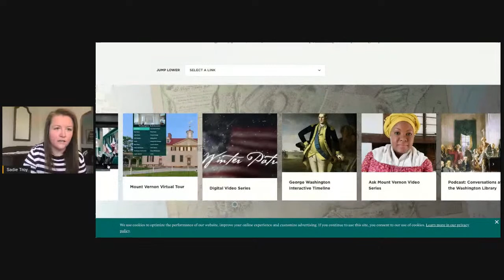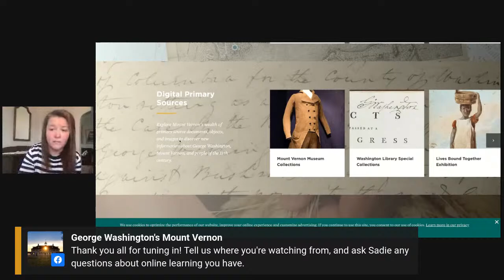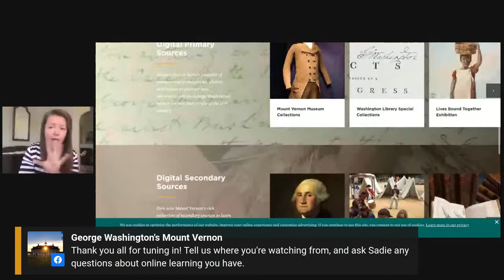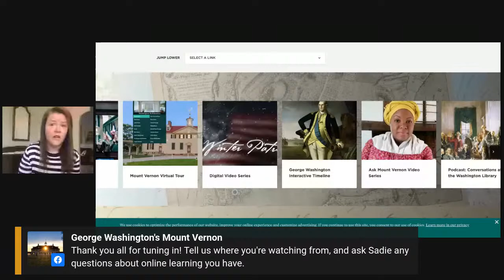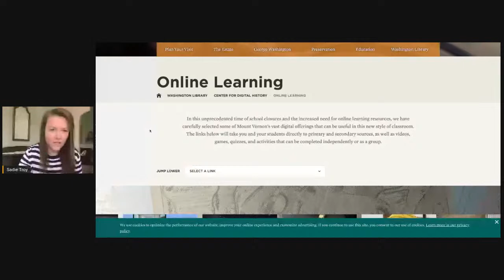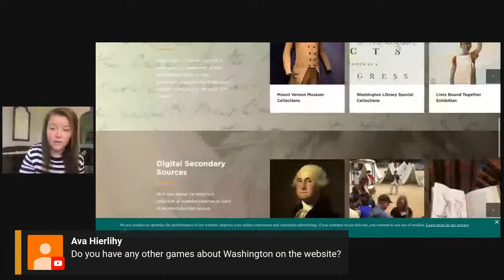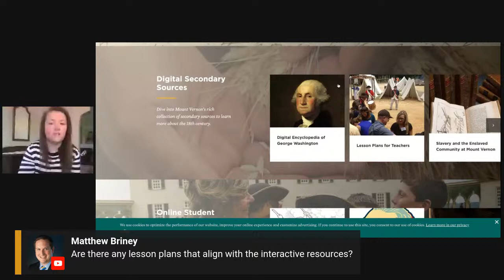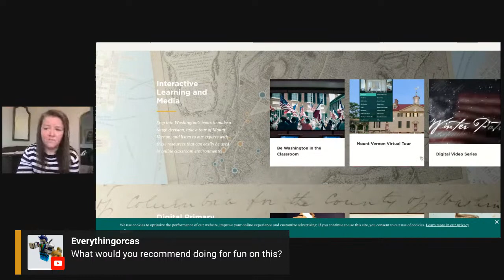Teaching Tuesday: Online Learning with Mount Vernon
Join a member of Mount Vernon’s Education team as they walk you through our Online Learning page and show you the great resources that we have to help with the transition to online education. Every week after that, they will highlight a different teaching technique/activity that incorporates a resource listed